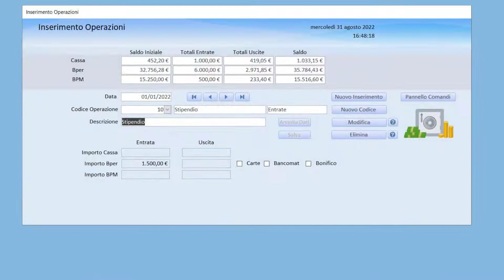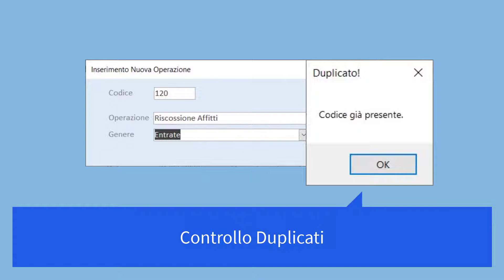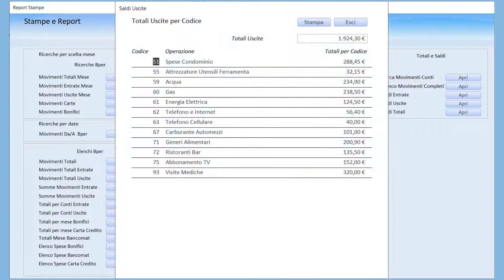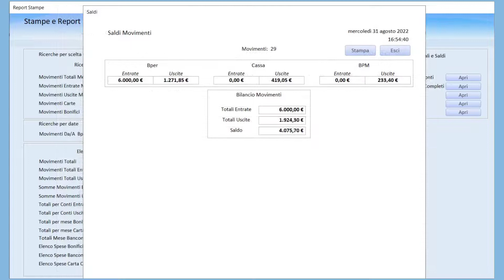Access: Gestione Cassa Banche e Saldi Entrate e Uscite -Tutorial 206 Bis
Per gestire i movimenti di entrata e uscita di Cassa e delle Banche
Per informazioni: